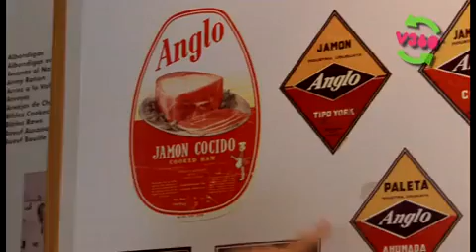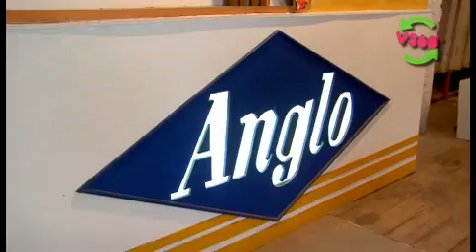Museo de la Revolución Industrial - Verano 360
Verano Tres Sesenta viajó al litoral para descubrir el Museo de la Revolución Industrial en la ciudad de Fray Bentos. El Ex Frigorífico Anglo es una muestra viva de la historia del Uruguay.